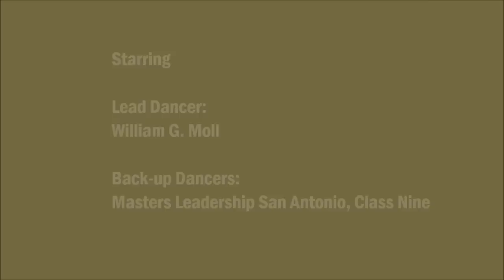Masters Leadership San Antonio | Class Nine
Communications Day...and nothing else seemed more appropriate than the Harlem Shake.